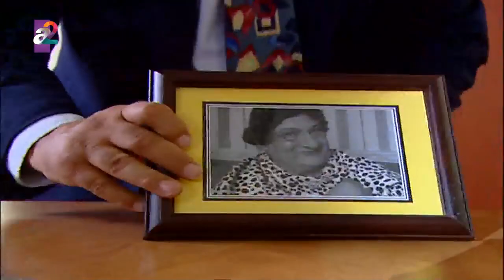ÖZGE SINAV SORULARINI ÇALDI! - Bez Bebek Eğlenceli Videolar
Bez Bebek - Özge sınav sorularını çalıyor.